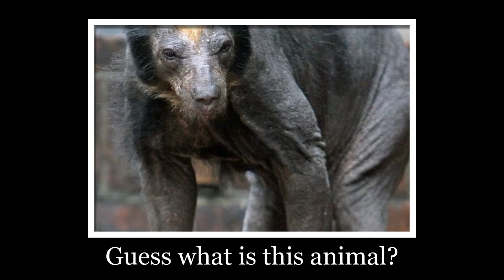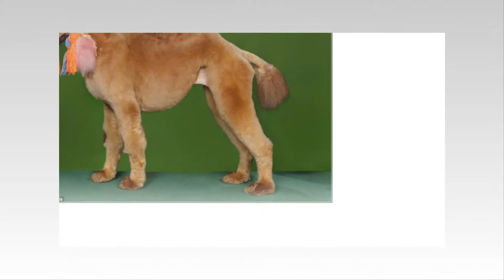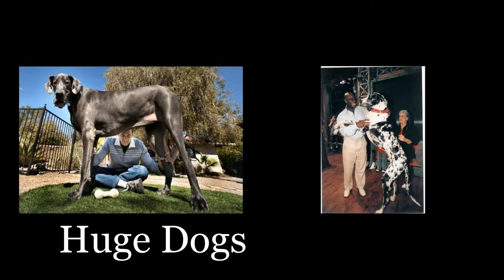10+ cutest pets now- funny video 2017